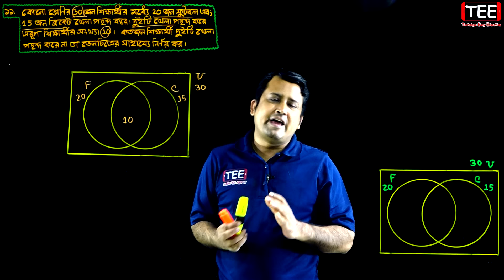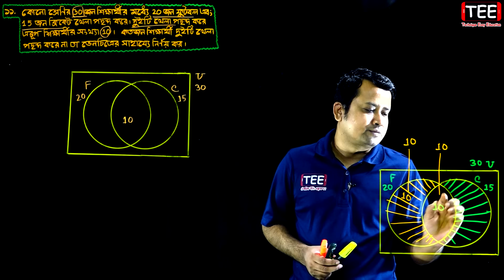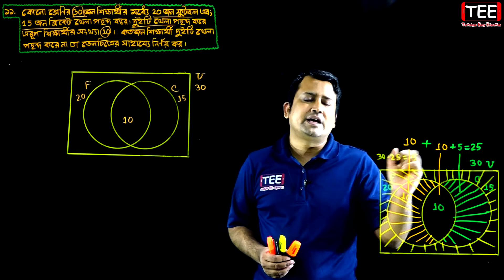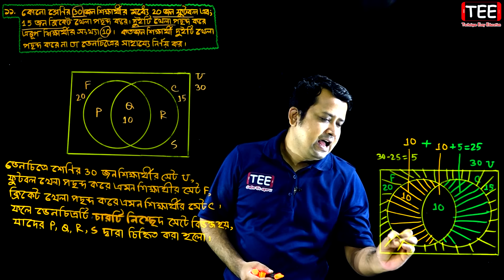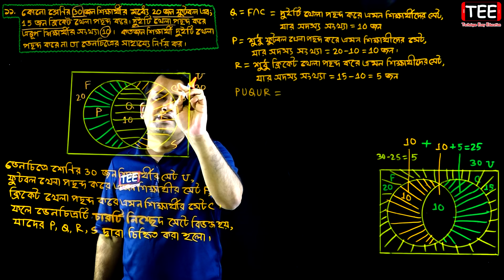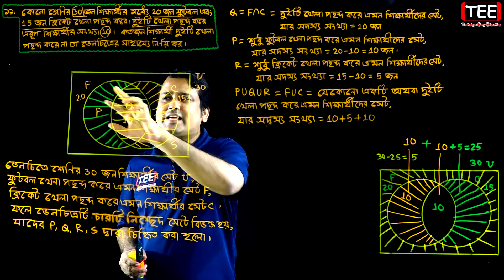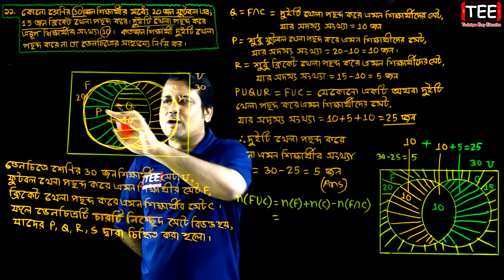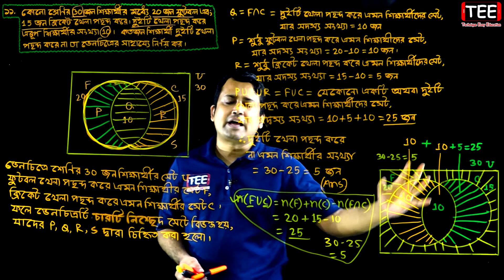SSC Math Chapter 2.1 (Part-13) || Nine Ten Math 2.1 || Class 9-10 Math || Set || সেট ও ফাংশন